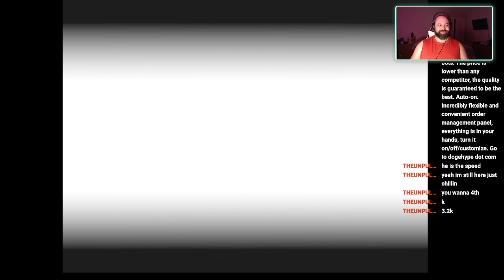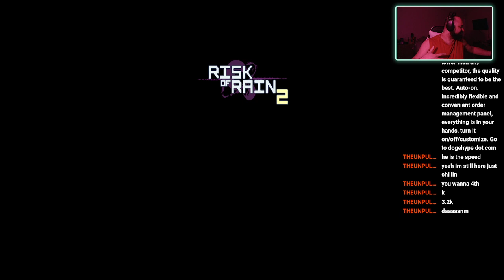Risk of Rain 2 Ep 2